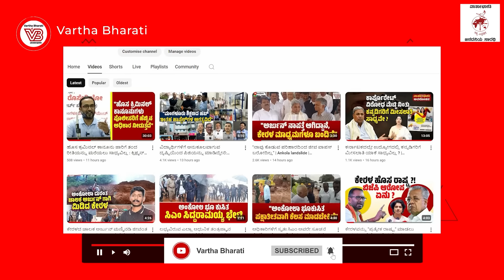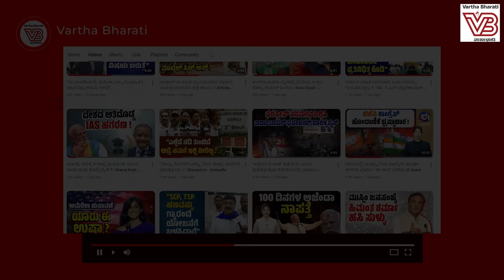ಮೋದಿ ಸರ್ಕಾರ ಚುನಾವಣಾ ಫಲಿತಾಂಶದಿಂದ ಪಾಠ ಕಲಿತಿಲ್ಲ: ಸೋನಿಯಾ ಗಾಂಧಿ | Sonia Gandhi | Congress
ಬಜೆಟ್ ಯುವಕರು ಹಾಗೂ ರೈತರನ್ನು ನಿರ್ಲಕ್ಷಿಸಿದೆ: ಸೋನಿಯಾ ಗಾಂಧಿ

► 'ಅತಿಯಾದ ಆತ್ಮವಿಶ್ವಾಸ ಬೇಡ' ಕಾರ್ಯಕರ್ತರಿಗೆ ಸೋನಿಯಾ ಕಿವಿಮಾತು